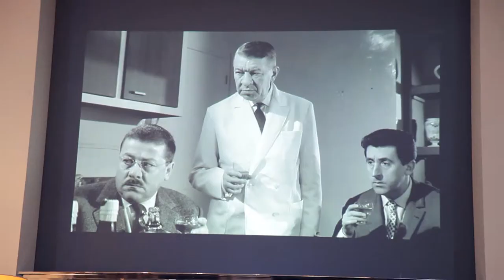Team Building Cinema - Box Office Actors - Eagles Team Building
Faites jouer à vos collaborateurs des extraits de films cultes, sous la conduite de nos animateurs en toute complicité. Donnez votre voix aux plus célèbres visages du cinéma ! Faites vibrer vos cordes vocales de peur, démotion ou daction en jouant les acteurs de vos films favoris...